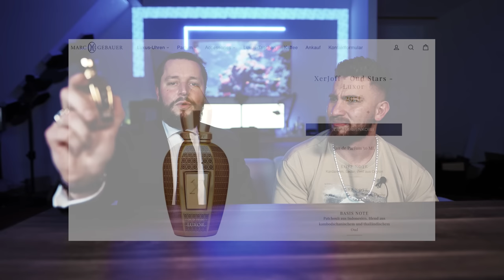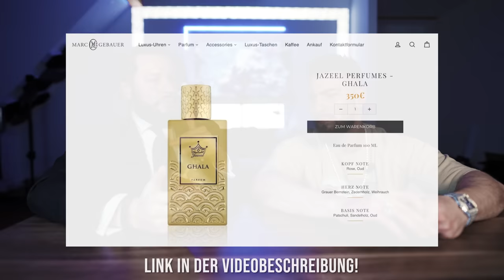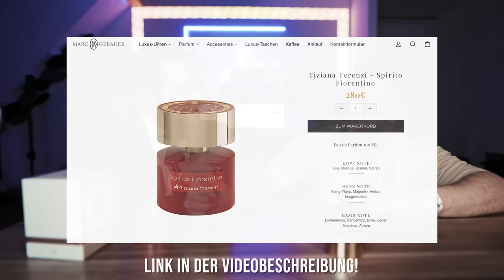likes this fragrance! *Englisch SUBTITLE*